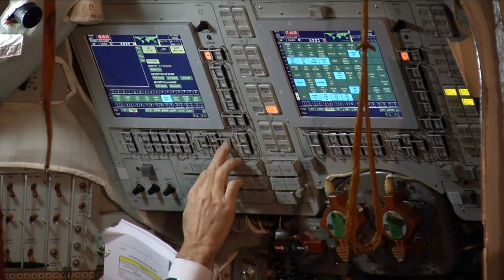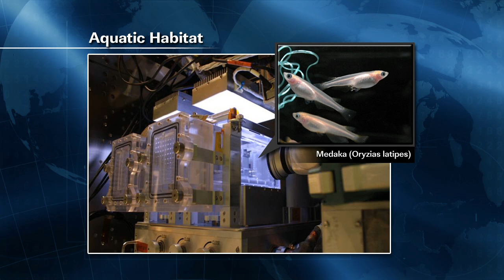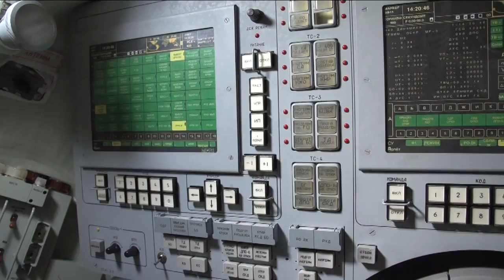ISS Update: Weekly Recap for Nov. 30, 2012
The International Space Station Weekly Recap for Nov. 30, 2012.